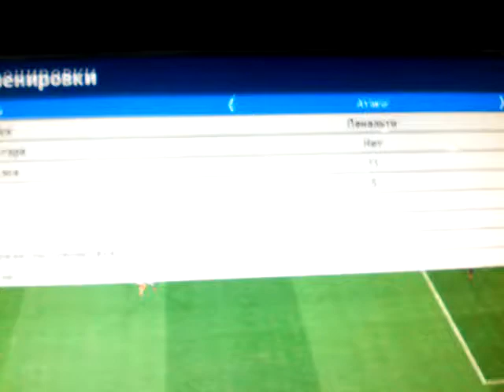pes2017 ქართულად შეჯიბრი და მაგარი ღადაობა